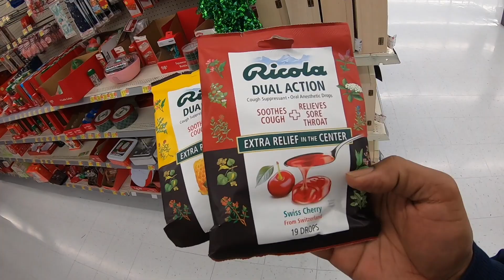Walmart & 5Below Christmas Haul